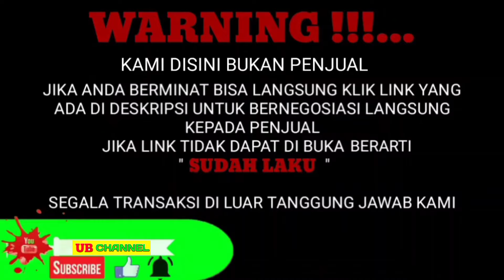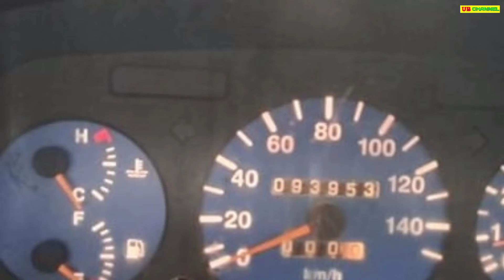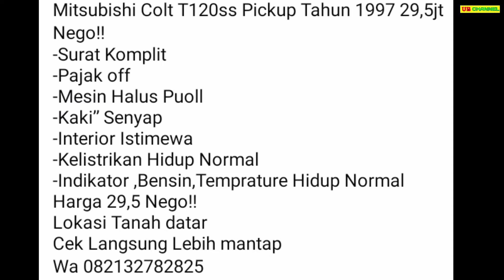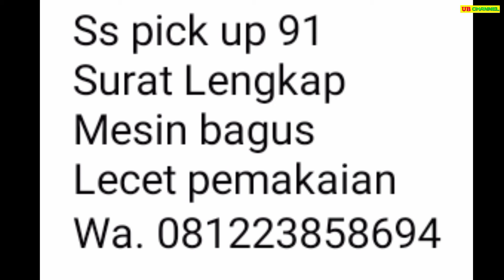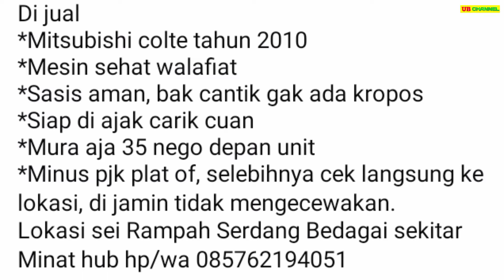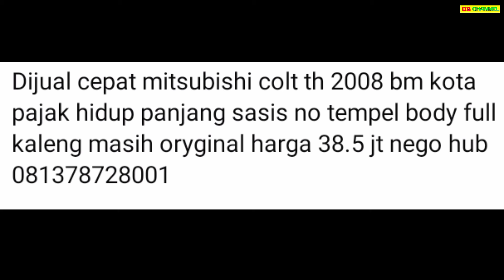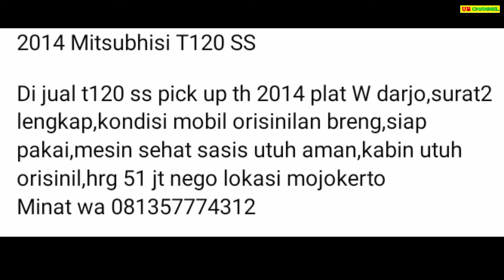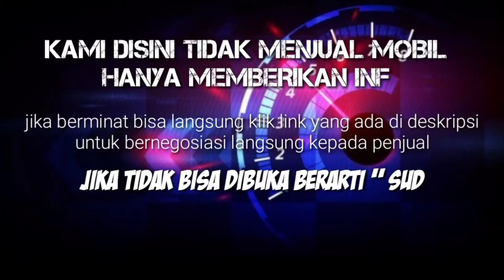HARGA COLT T120SS PICK UP BEKAS MURAH TERENDAH HANYA 11 JUTA MASIH BISA NEGO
7 MITSUBISHI COLT T120SS BEKAS MURAH HARGA MULAI 11 JUTA

AWAS PENIPUAN !!!...

11

29

30

35

38

51

80

Terima Kasih..

harga mitsubishi t120ss pick up tahun 2010,
harga pick up mitsubishi t120ss,
harga bak pick up t120ss,
harga mitsubishi colt t120ss pick-up bekas,
harga mobil t120ss pick up bekas,